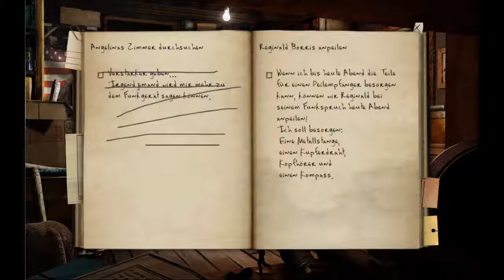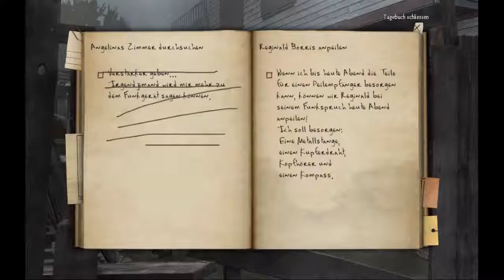Let's Play Black Mirror II ~ #12 Der wahre Mörder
1993, zwölf Jahre nach den Geschehnissen des ersten Teils: Das Küstendorf Biddeford im US-Bundesstaat Maine leuchtet in den den Farben des Indian Summer. Hier arbeitet Darren, der Hauptcharakter aus Black Mirror 2, als Aushilfe in einem Fotoloaden. Der Physikstudent ist Anfang zwanzig, wirkt sehr verschlossen und wortkarg. Wäre das Fotografieren nicht seine große Leidenschaft, hätte er den schlecht bezahlten Job bei seinem schmierigen Chef Fuller längst gekündigt.

Eines Tages kommt Angelina, eine junge Engländerin, in den Laden und möchte Bilder von sich anfertigen lassen. Darren ist hin und weg von der fremden Schönheit. Nie hatte er so starke Gefühle empfunden. Doch plötzlich platzt Fuller in den Verkaufsraum und besteht darauf, die hübsche Kundin selbst zu bedienen. Den verdutzten Studenten schickt er unter einem Vorwand in die Stadt. Als Darren zurückkommt, schafft er es gerade noch, sich mit Angelina zu einem Fotoshooting zu verabreden.
Als Angelina den Fotoladen verlässt, beobachtet Darren einen Mann, der ihr heimlich folgt. Kurz darauf passiert etwas Schreckliches. Fuller hat damit zu tun, und er soll bezahlen, schwört sich Darren. In der nächsten Zeit plagen Albträume den jungen Mann. Er macht sich zu einer Reise auf, die nach Willow Creek in England führt: Dort steht Black Mirror Castle, der Schauplatz der Tragödie des ersten Teils.

Bock selbst zu spielen?